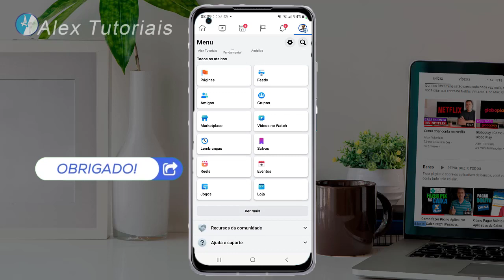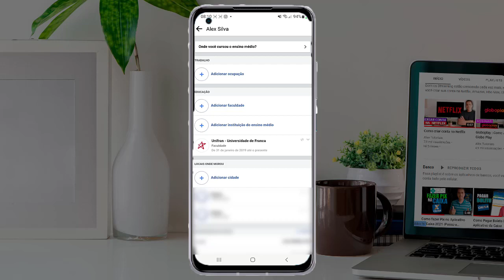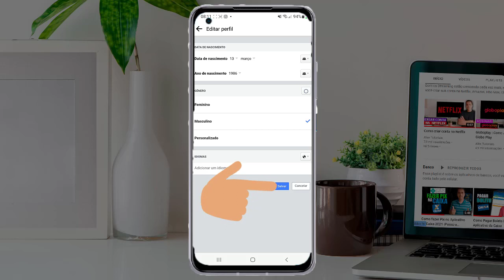Como alterar a data de nascimento no Facebook pelo celular